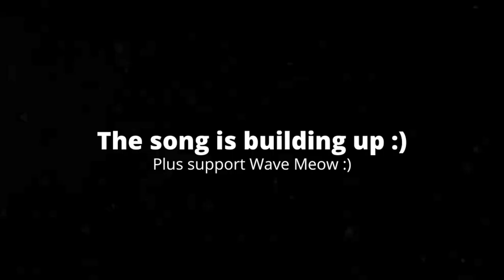[1:46] "Jeffy Broke The Laptop!!!" Reacting To SML Movie: Jeffy's Broken Laptop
This is my Reaction to SML Movie: Jeffy's Broken Laptop. Honestly it wasn't the best. The plot was kinda predictable, except for the twist at the end about the laptop not being as valuable, which actually kinda makes the video feel like more of a waste of time. As I said in the video, a plot like this, where Mr. Goodman gives Marvin to take care of something that Jeffy will eventually destroy, has been done before on the channel; example, Goodman's Egg. The characters were solid, apart from the tech support camel, and I like most of the interactions between the characters; however, I think it's funny how obvious that Johnathan would be the typical nerd stereotype. Overall I'd give it a 4/10 a kinda bad video.